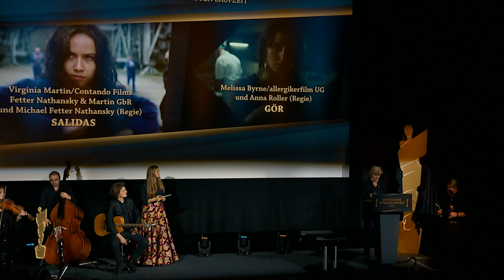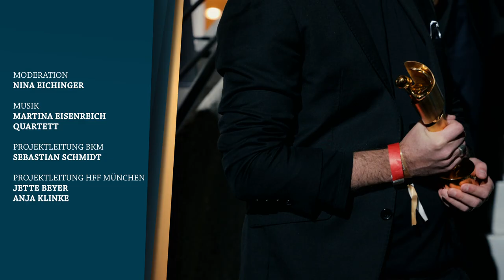Der Deutsche Kurzfilmpreis 2021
Am 25. November 2021 wurde in der Hochschule für Fernsehen und Film zum 65. Mal der DEUTSCHE KURZFILMPREIS verliehen.